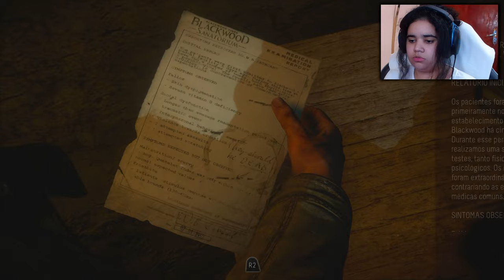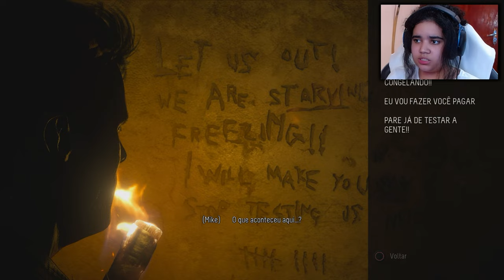Tem muito mais - Until Dawn Parte 11